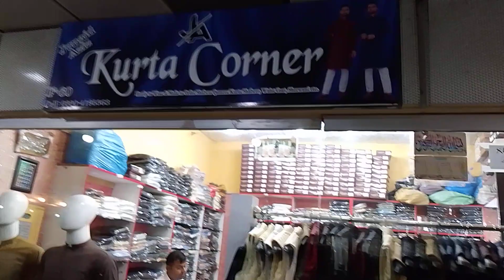June 2, 2024